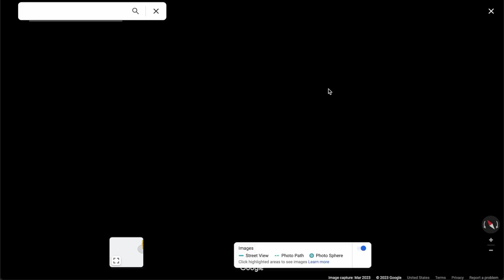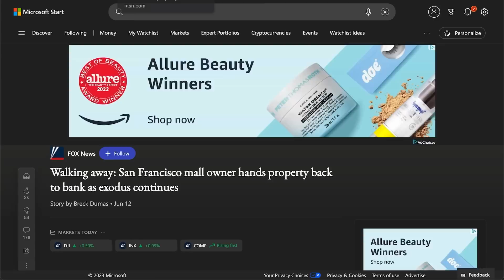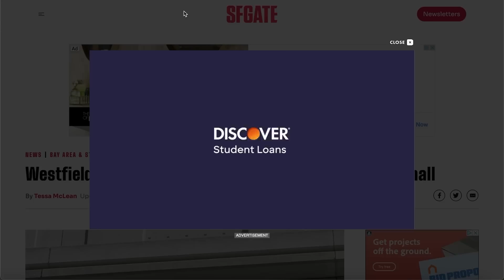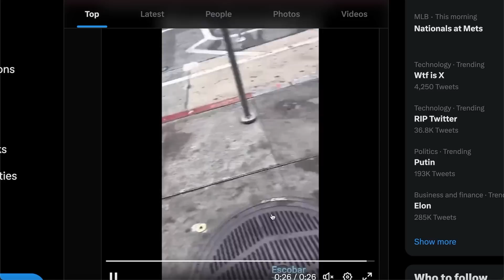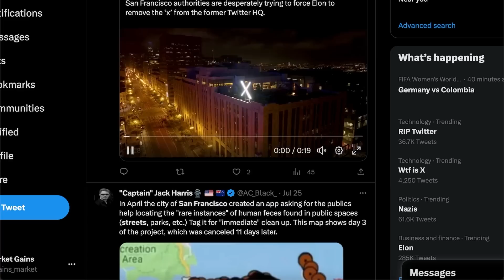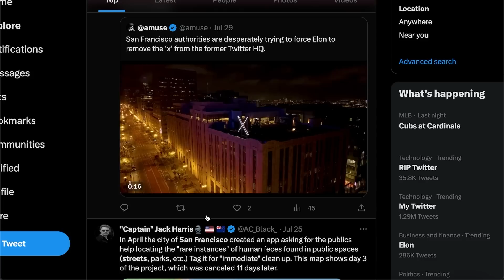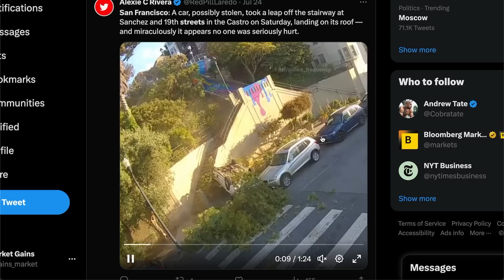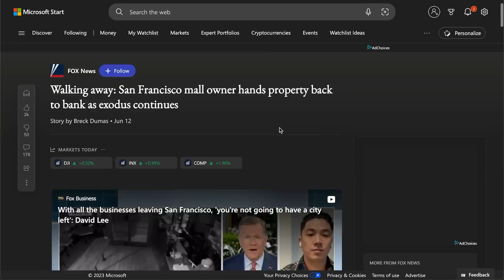San Francisco's Biggest Mall Is Taken Over By Homelessness | Hundreds of Stores Closed